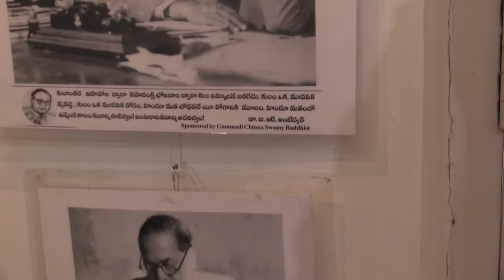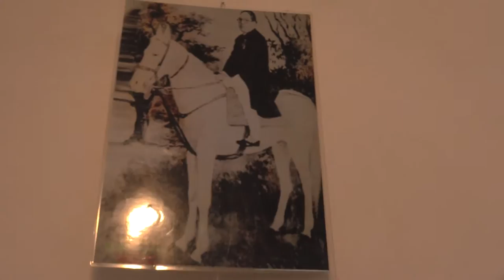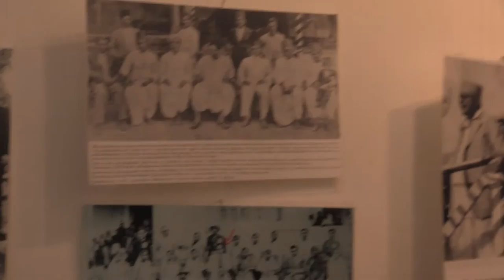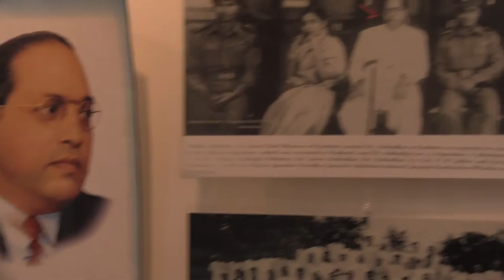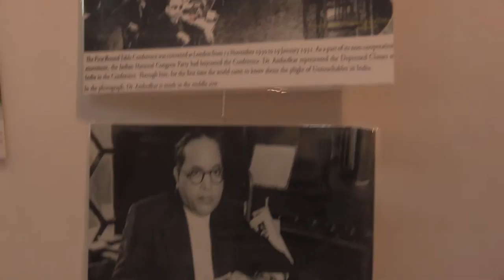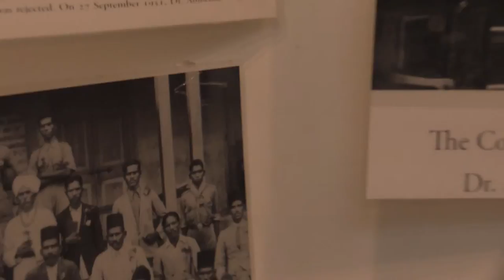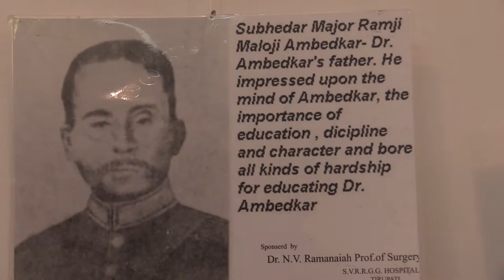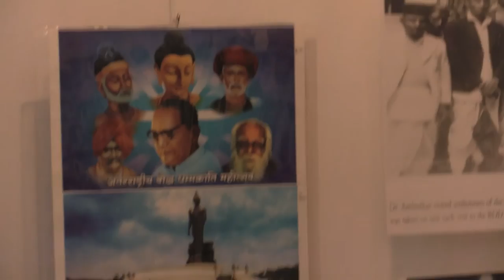Dr. B.R.Ambedkar 125 Birth Anniversary Photo Exhibition at World Record Painting Event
Photo exhibition of Babasaheb Ambedkar at the world record painting event.